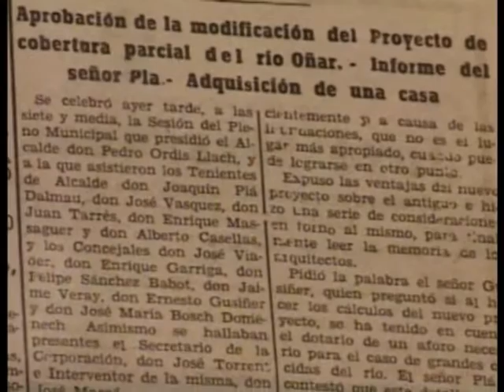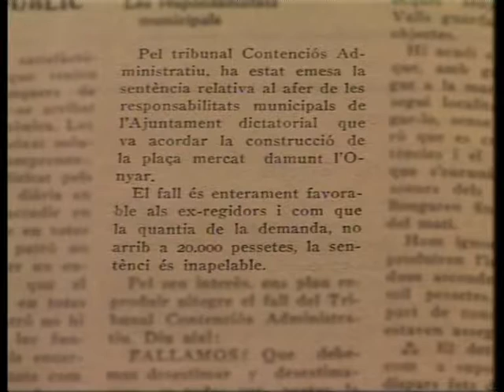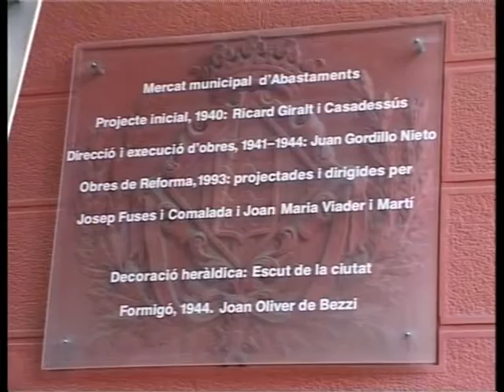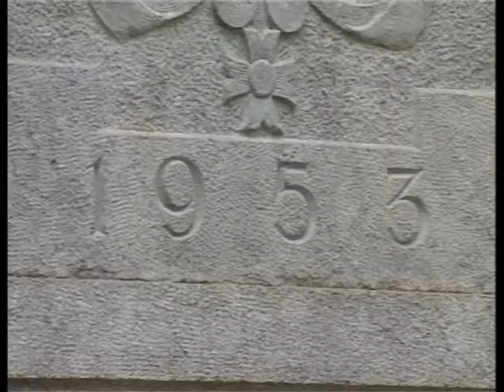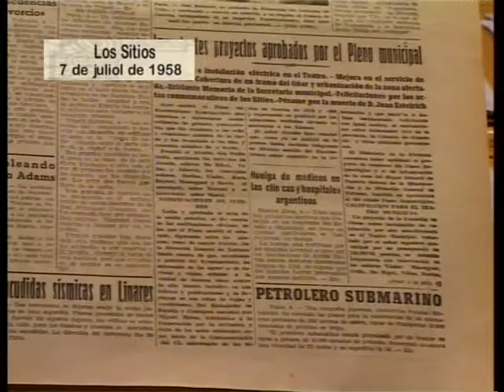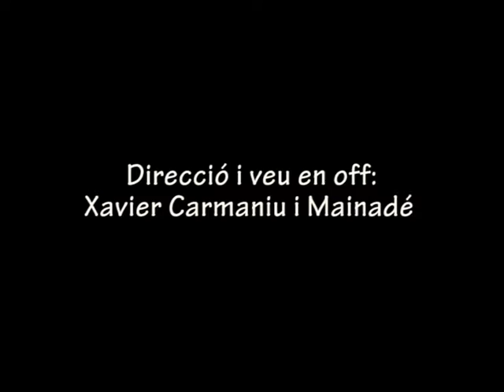La plaça Catalunya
Capítol del programa "L'espiral de la història", una coproducció de Televisió de Girona i l'Ajuntament de Girona (CRDI) emesa per TVGi entre els anys 2004 i 2006